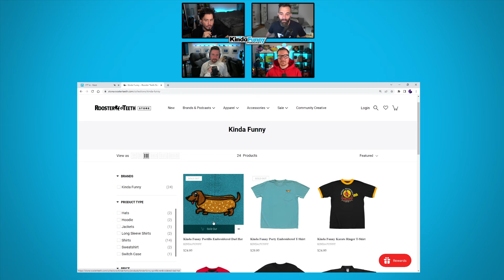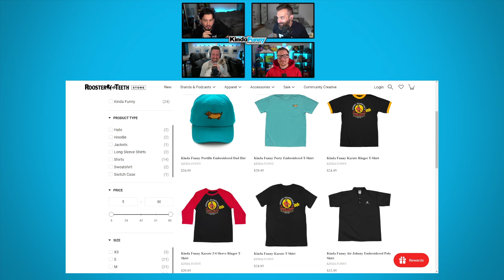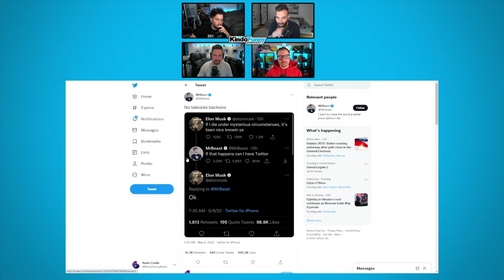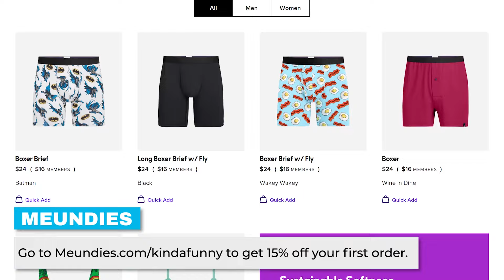How Long Should You Wait To Have Sex? - Kinda Funny Podcast (Ep. 215)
to find the card for you.

SnowBikeMike joins us to discuss how long you should wait until you bang or move in together.

Time Stamps -
00:00:00 - Start
00:08:00 - Chevys and other local  gems
00:21:00 - Nick’s terrible experience
00:28:45 - Mr. Beast makes a chocolate factoy
00:38:09 - When do you move in a  relationship?
00:50:09 - I’ve microwaved my phone